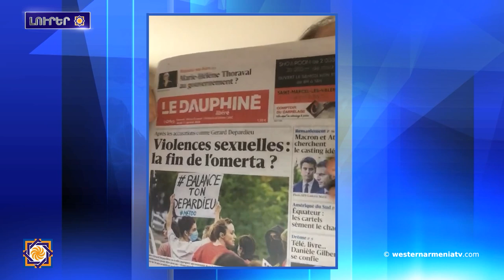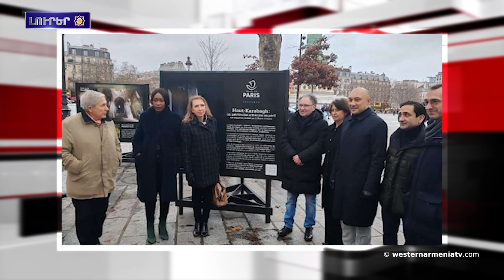Հրանտ Դինքին մահուան 17-րդ տարելիցին ընդառաջ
1. Օրուա թեման Գրիգոր Ամիրզաեանին հետ

2․ Հրանտ Դինքին մահուան 17-րդ տարելիցին ընդառաջ
3. Հունաստանի ԱԳ նախարարը հարգանքի տուրք է մատուցած Հայերուն դէմ իրականացուած  ցեղասպանութեան զոհերու յիշատակը
4. Հայաստանի տարածքային ամբողջականութեան եւ ինքնիշխանութեան խախտումը մեզի համար ընդունելի չէ. Իրանի դեսպան
5․ Նախիջեւանը Բաքու չէ
6. Հայուհին նշանակուած է «Օսկար»-ի գլխաւոր տնօրէն
7. «Արցախին վտանգուած հայկական ժառանգութիւն» ցուցահանդեսը Ֆրանսիային մէջ